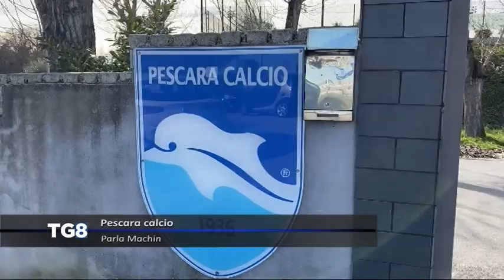Pescara Calcio - Parla Machin